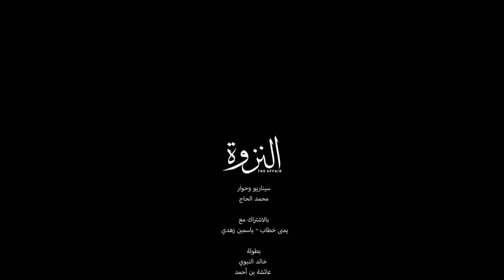انت ازاي بالوقاحه ديه بتخوني و علي سريري كمان !! | شوف مها عملت ايه بعد ما عرفت خيانة عمر ليها